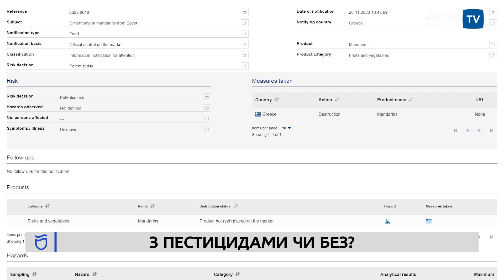🍊 Солодкий яд: чи є небезпечні мандарини у Дніпрі?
В Україну завезли партію мандаринів, в яких виявлено небезпечну отруйну речовину – диметоат. Про це повідомила Держпродспоживслужба.  Зазначається, що мандарини приїхали з Єгипту, але завозилися в Україну з Греції. Журналіст ДніпроTV Сергій Скрипник дізнався чи є такі мандарини в супермаркетах Дніпра.